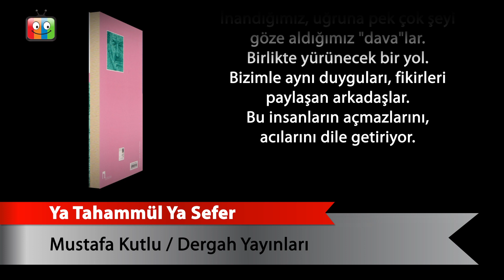Ya Tahammül Ya Sefer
Mustafa Kutlu
Dergah Yayınları